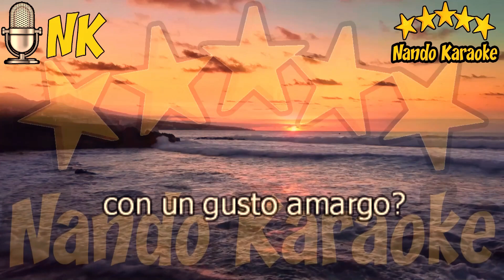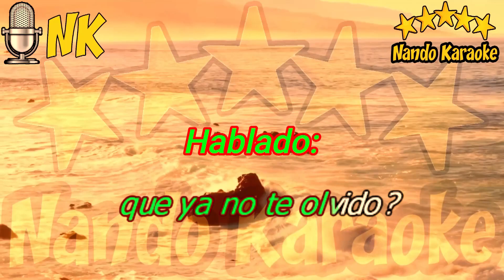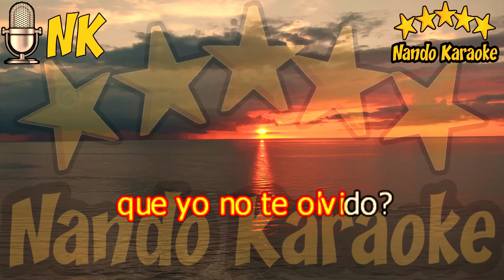SIEMPRE TE RECORDARÉ - Yaco Monti Karaoke